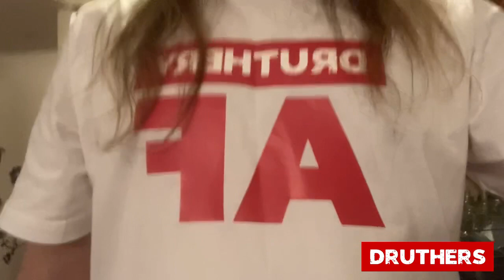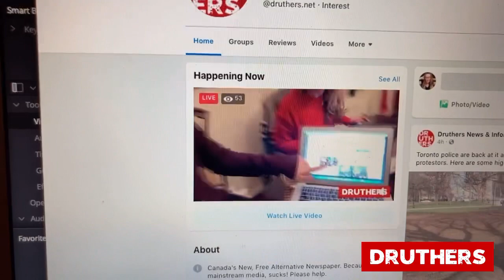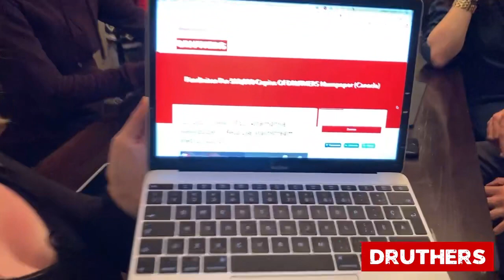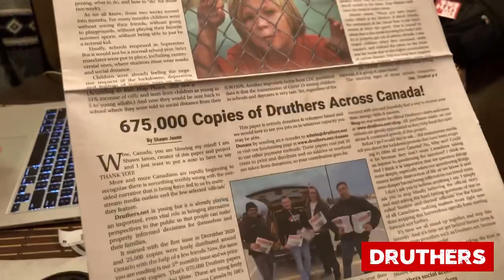Behind The Scenes @ Druthers HQ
| Meet some of the beautiful people volunteering their time, energy & expertise to help Druthers grow and be the best it can be. This was a test live video for fb but thought it was fun enough to share here too :)